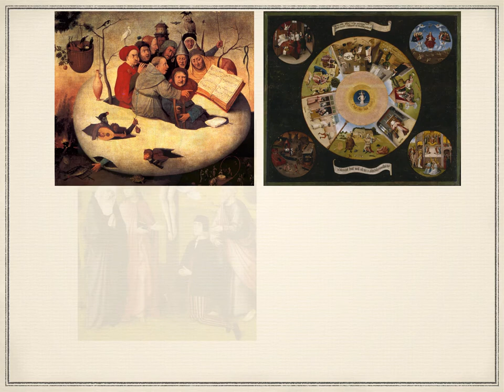Hieronymus Bosch. 5 masterpieces. World art.